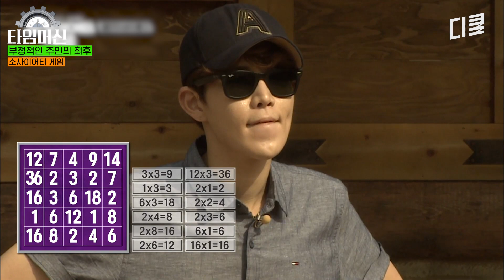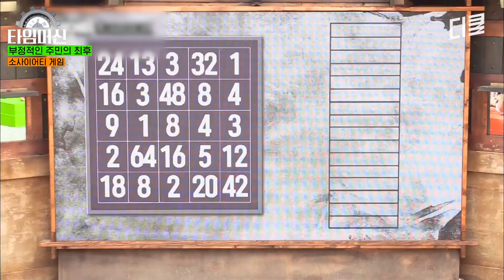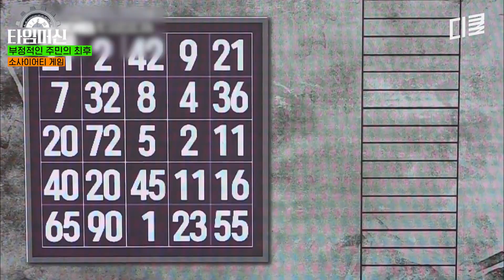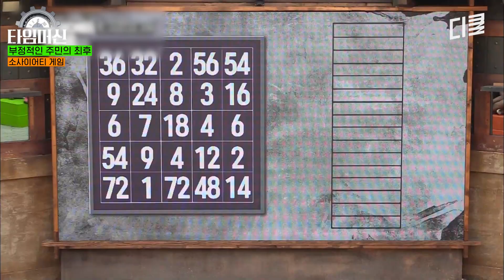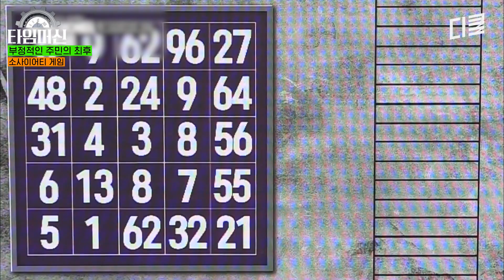팀 캐리한 브레인을 탈락시킨 양상국? 원래 내 팀원을 지키기 위한 선택